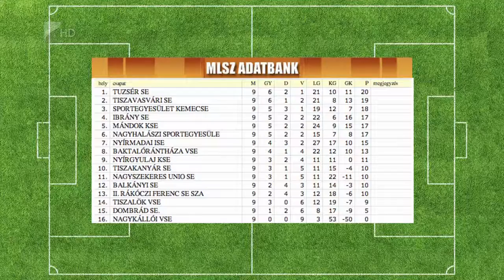Szoros a mezőny - Kölcsey Tv